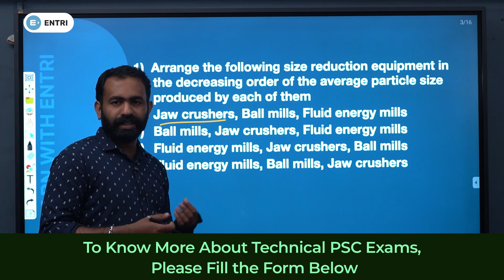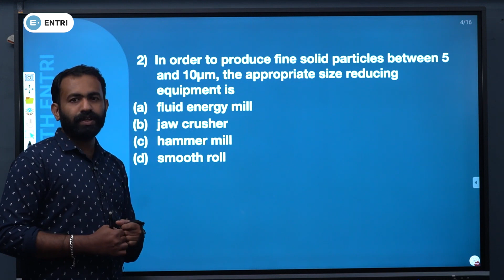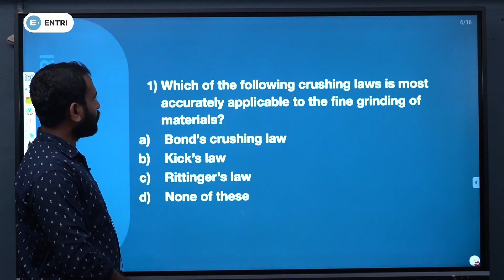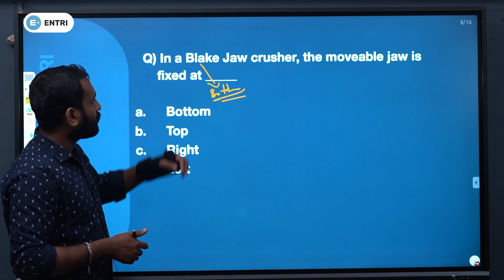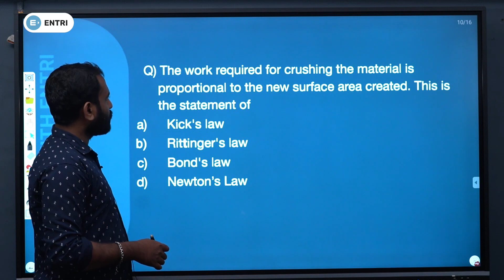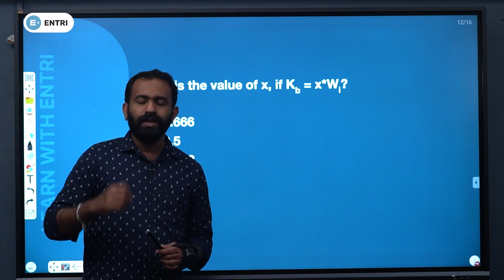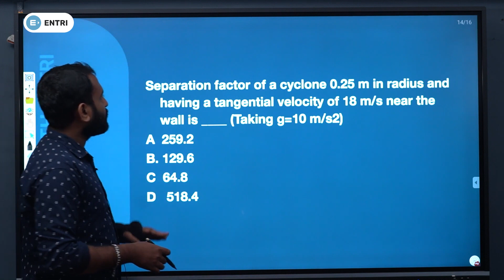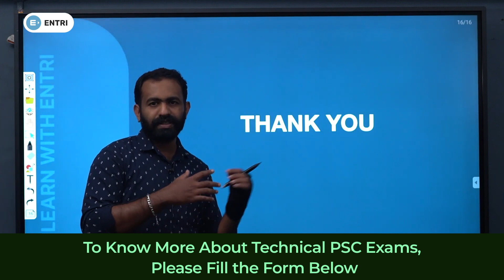KWA AE | CHEMICAL ENGINEERING | IMPORTANT QUESTIONS | PARTICLE TECHNOLOGY | PART 1